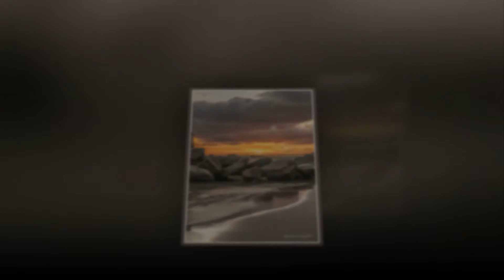Theme from --- 'Interstellar' --- remix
Relaxing images set to music , Interstellar remix.